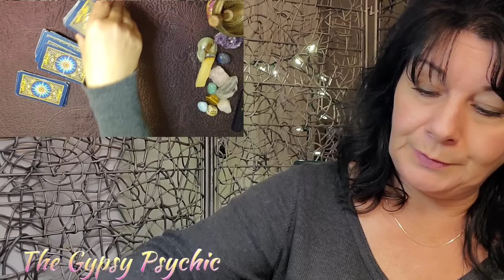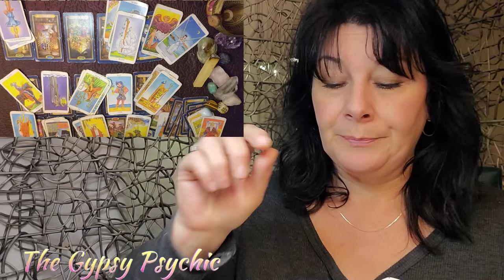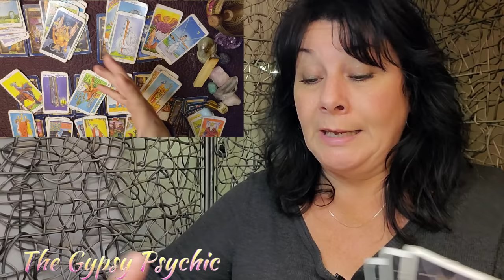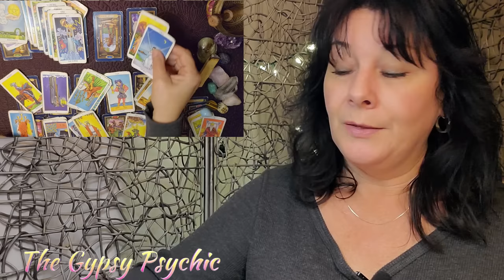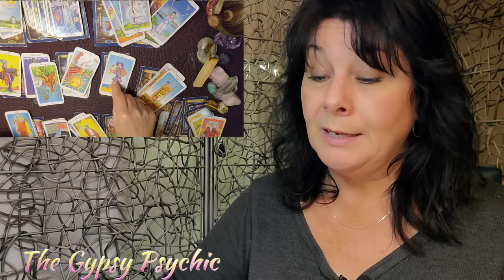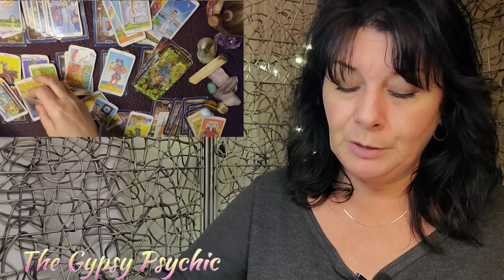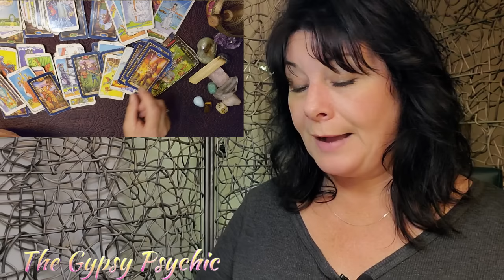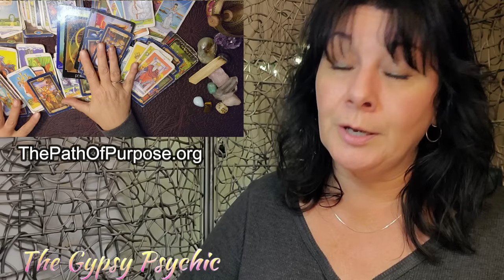TAURUS - ONE OF THE MOST SIGNIFICANT RELATIONSHIPS OF YOUR LIFE